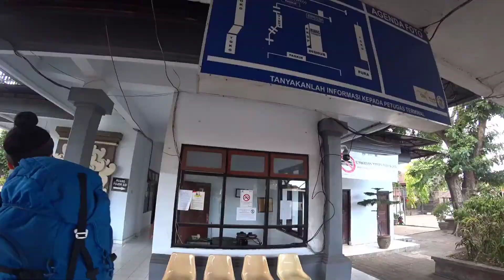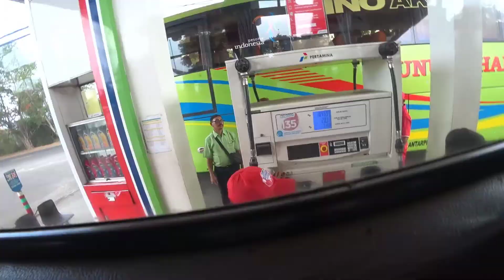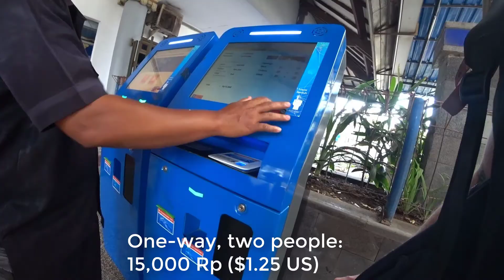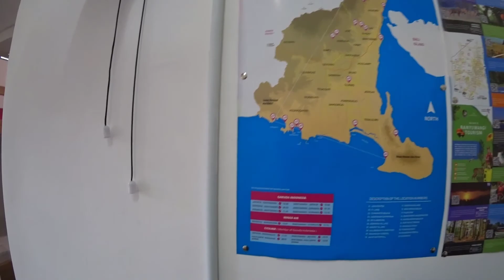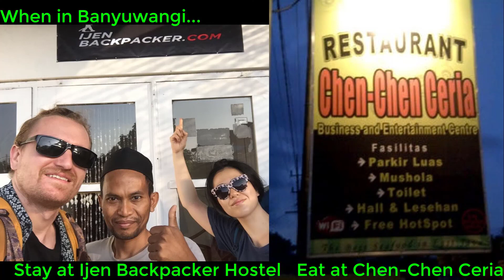Crossing into Java | Bali to Banyuwangi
One way to get from the island of Bali to the island of Java, Indonesia, is to take a ferry from Gilimanuk. But this requires a bit of overland travel by bus and car, making the journey sort of a long one and making Bali seem a LOT bigger than it actually is. From Ubud to Ubung, there are no buses and you need to take a private car. From there you get on a crappy old bus and head straight for the west coast of Bali, driving up the coast until you hit the small port town of Gilimanuk. What awaits you on the other side? East Java--a place so different from Bali that you'll feel it as soon as you set foot off the ferry. Banyuwangi is the gateway to nearby Mt. Ijen and the entry to Java's rail system., and when you've got to stop over for a night or two, be sure to stay at Ijen Backpacker's hostel. The hosts will treat you right. ; )

Join Sunwoo and Kevin as they take a two-month journey across much of Southeast Asia. We'll take in the sights, meet the locals, eat all the food, and take you on a tour of all the exciting and crazy places we explore, uploading videos as quickly as we can edit them. And if you have any suggestions for any particular spots we should hit up along the way (in Indonesia, Singapore, Malaysia, Southern Thailand, Myanmar, and Vietnam), let us know in the comments and we'll see what we can do. See you in the next cartoon!